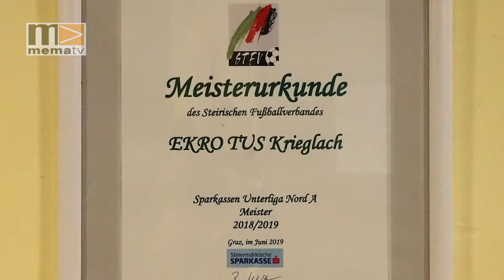MEMA TV - Mürztal Aktuell 14.01.2022